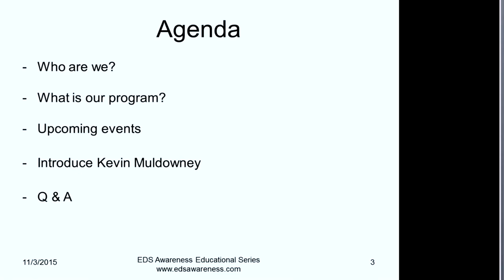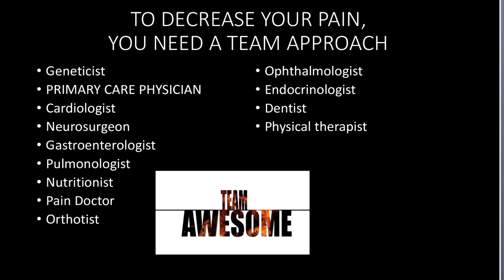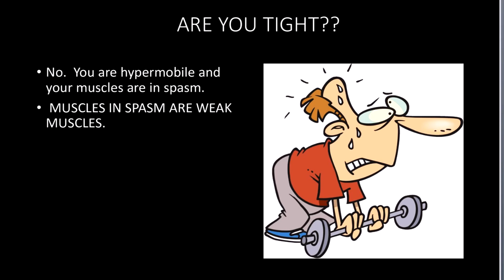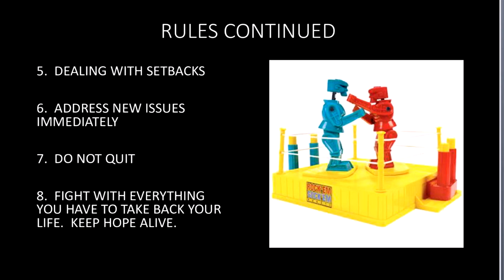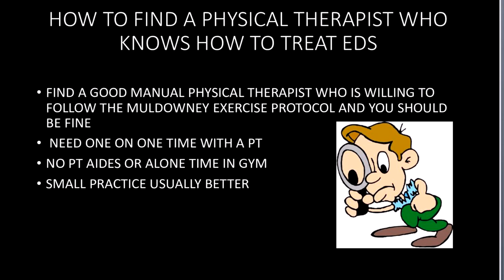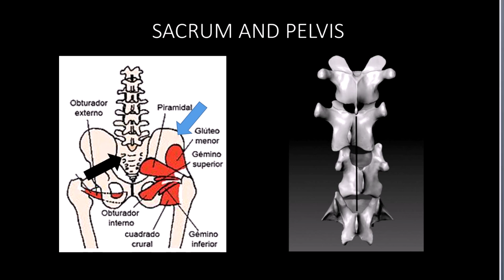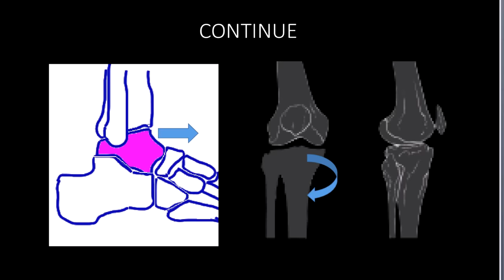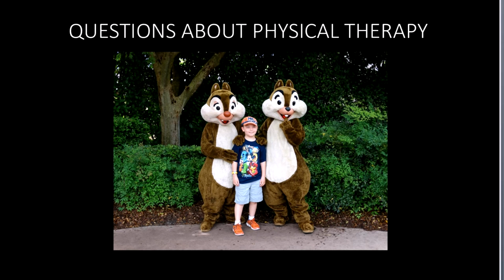Kevin Muldowney presents “Physical Therapy Protocol for Ehlers-Danlos Syndrome”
Kevin Muldowney, MSPT, owner of Muldowney Physical Therapy, has just published a book outlining a specific exercise protocol designed for people who are diagnosed with EDS.